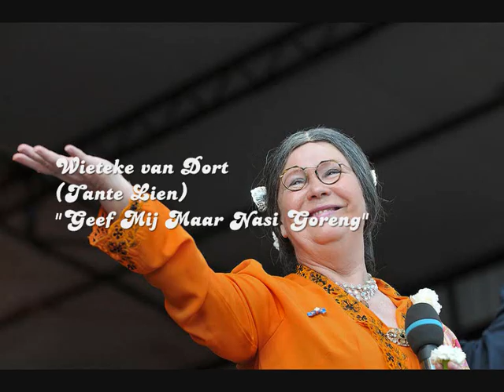Geef Mij Maar Nasi Goreng - Tante Lien.wmv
Louisa Johanna Theodora (Wieteke) van Dort (Surabaya, Dutch East Indies, May 16, 1943) is a Dutch actress, comedienne, singer, writer and artist. She has appeared on many children's television programs and is best known for her Dutch-Indonesian ("Indo") character as Tante Lien in The Late Late Lien Show on Dutch television.